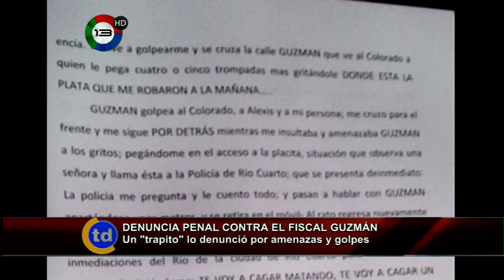Trapito presentó denuncia penal contra el fiscal Guzmán "por agresión y amenazas"